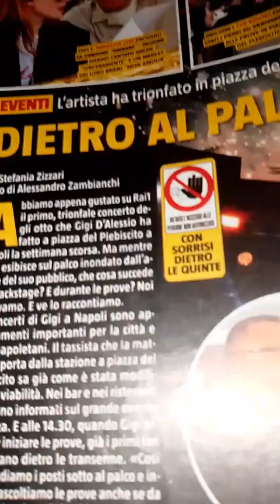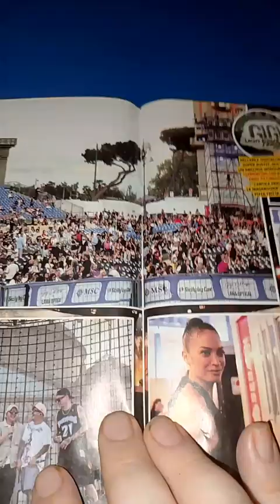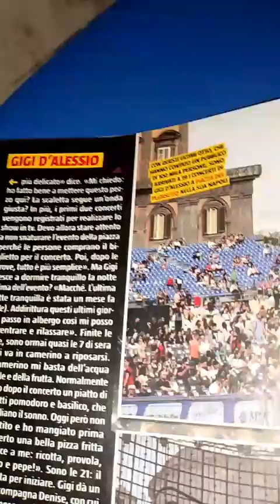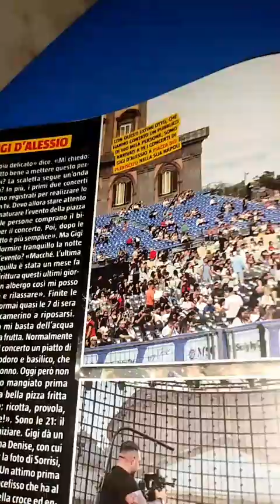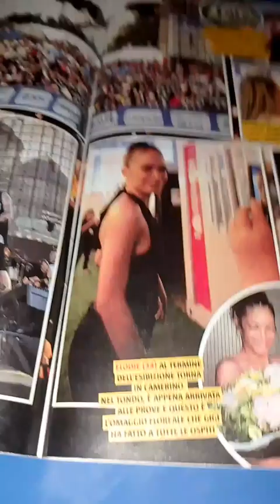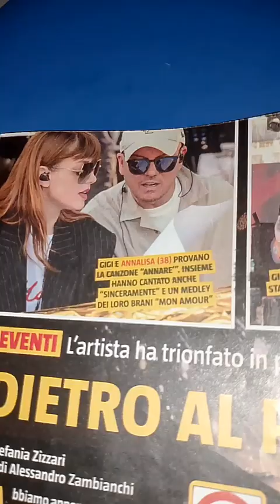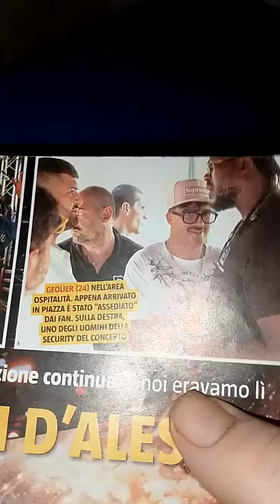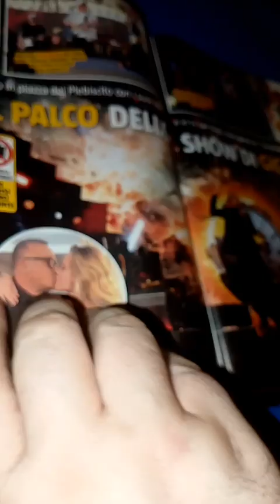TV Sorrisi e canzoni n.26 2024. Lo show di Gigi D'Alessio a Napoli in Piazza del. Plebiscito